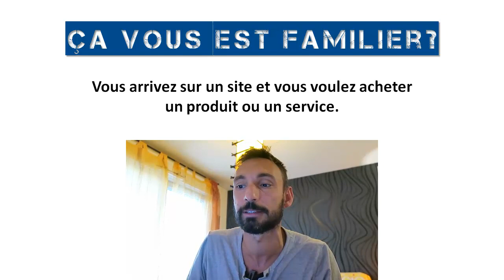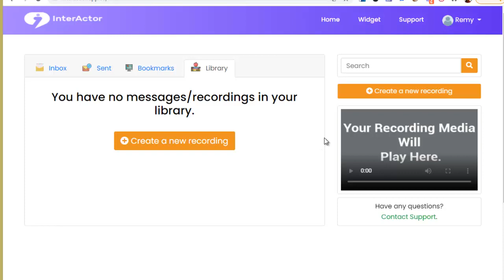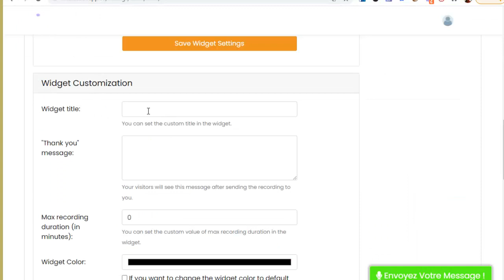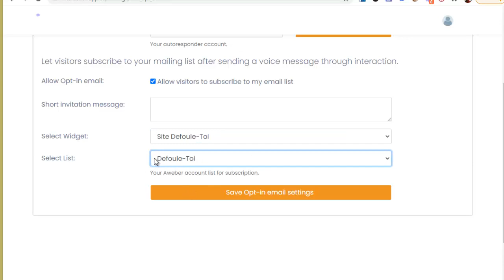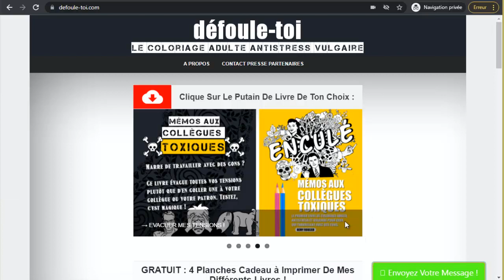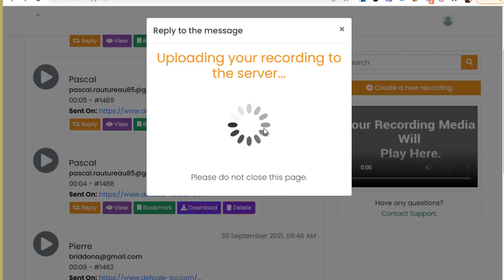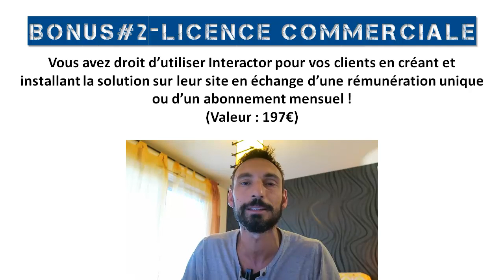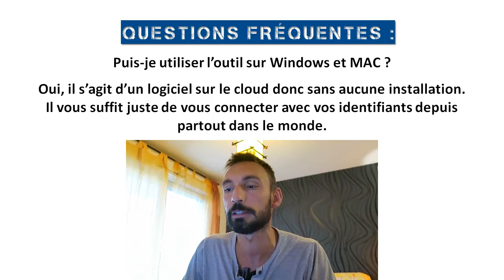NOUVEL OUTIL MESSAGE VIDEO: TRANSFORMEZ VOS SITES EN MACHINE A VENDRE!! (LOGICIEL INTERACTOR)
Transformez  Vos Sites, Boutiques Ecommerce, Blogs  En Machine A Vendre En Recevant Des Messages Video, Vocaux Et Screencast Avec Une Simple Ligne De Code !

(Oubliez les formulaires de contact fastidieux qui font fuir 90% de vos clients...)

Voici tout ce que vous allez avoir :

- Transformez n'importe quel site en machine à vendre avec 1 simple ligne de code !

- Recevez des messages video, audio et screencast depuis vos sites, boutiques ecommerce ou blog !

- Le premier outil 3-en-1 au monde de messages videos, audio et screencast interactif !

- Récupérez 90% des clients qui ne rempliront jamais votre formulaire de contact (trop long) !

- Copiez-collez 1 simple ligne sur votre site et révolutionnez vos résultats et profits !

- Soyez notifié en temps réel dès que vous recevez un message video ou audio !

- L'outil parfait pour vendre plus et exceller en support client !

- Faites gagner du temps à vos clients : 15 secondes de vidéo valent 500 mots écrits !

- Oubliez les bots automatiques qui répondent mal et sans aucune relation !

- Créez des réponses ultra personnalisées qui font exploser vos commandes !

- Répondez en vidéo, audio en screencast ou via email !

- Gérez simplement tous vos messages et réponses depuis l'outil !

- Rejoignez l'ère des messages vidéo et audio (Facebook Messenger, Zoom, Whatsapp...) !

- Créez de la confiance et améliorez votre relation client instantanément !

- Aucune compétence technique requise (juste savoir faire un copier-coller) !

- Aucune installation requise : outil 100% sur le cloud disponible partout dans le monde !

- Formation vidéo en français au logiciel OFFERTE !

- Licence commerciale pour vendre des messageries interactives à vos clients !

+ OFFERT EN PLUS DE LA VERSION BASIQUE : LA VERSION UNLIMITED DE L'OUTIL !

- Débloquez toutes les limitations de l'outil !

- Créez des widgets interactifs en illimité !

- Envoyez et recevez des messages en illimité !

- Installez la solution sur un nombre de sites illimités !

- Obtenez des profits illimités !

- Vendez la solution à un nombre de clients illimités !

- Créez des listes d'acheteurs illimitées !

- Obtenez une bande-passante et un stockage illimité !